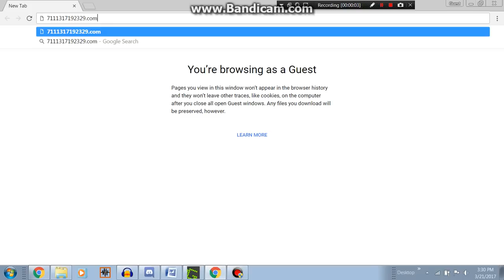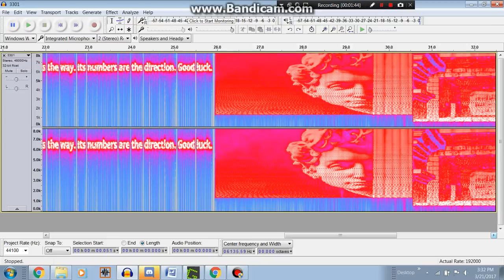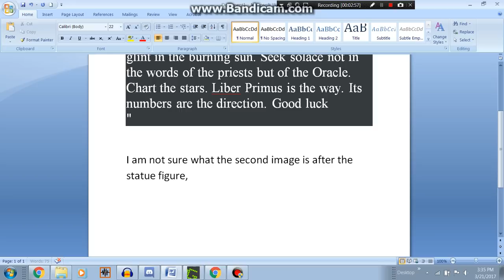New March 21 2017 Cicada 3301 Sevens.Exposed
Cicada 3301 Sevens.exposed sound encryption

"Momus hisses and wails, providing shelter for the dark Star and his companions, Lydia and the merchant of wine.
Beware false paths.
Birds of stealth, armor cloaked, now glint in the burning sun.
Seek solace not in the words of the priests but of the Oracle.
Chart the stars.
Liber Primus is the way.
Its numbers are the direction.
Good luck